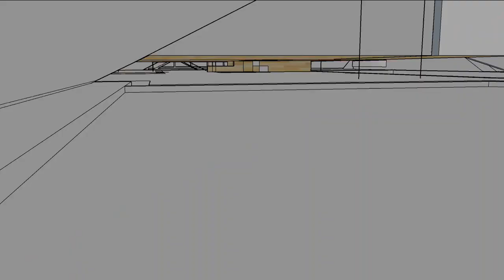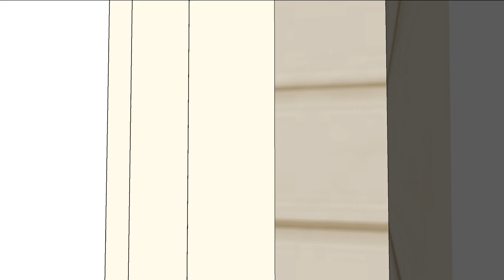1st floor additions / Australian Californian bungalow, Hawker ave Preston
1st floor additions / Australian Californian bungalow,  Hawker ave Preston